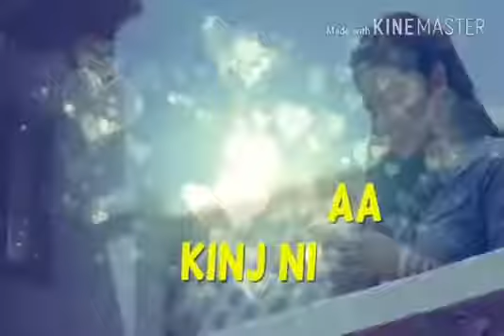Punjabi stutes 2019 || Haryanvi status 2019 || Hr status 2019 || Love stutes 2019 || Swadu_tau //